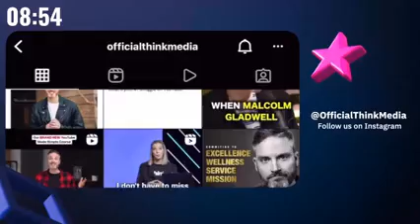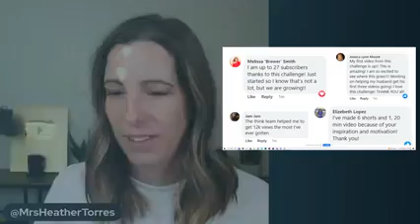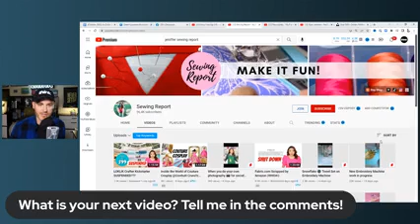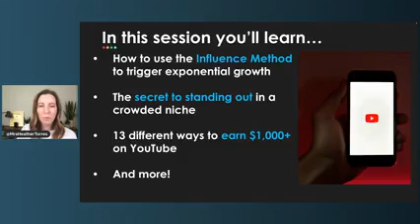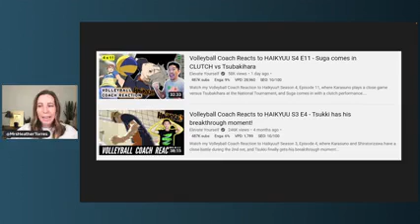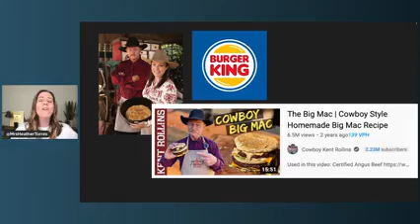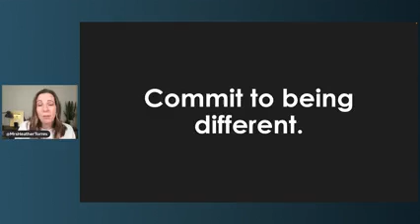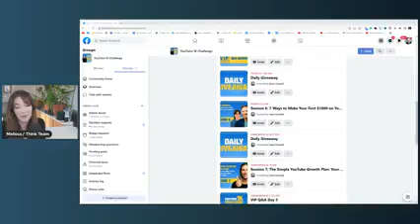Vidéo 5 - The Influence Method: How Channels Get Millions of Views